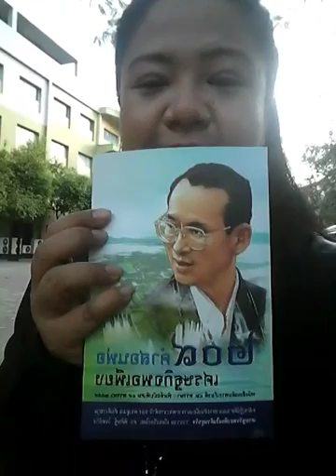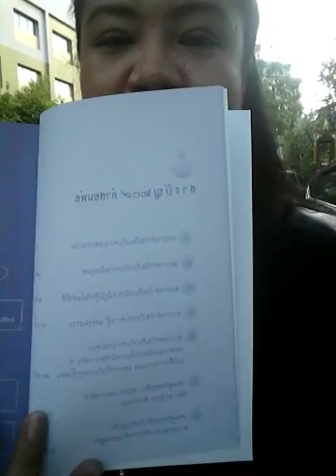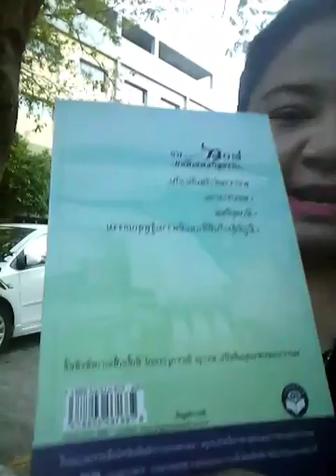#18 รีริวหนังสือ ๒๐๙ คำสอนพ่อ เศรษฐกิจพอเพียง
เป็นหนังสือเฉลิมพระเกียรติ  ๘๒ พรรษา: พิมพ์ฉบับพิเศษ ๘๙ พรรษา ๒๕๕๙